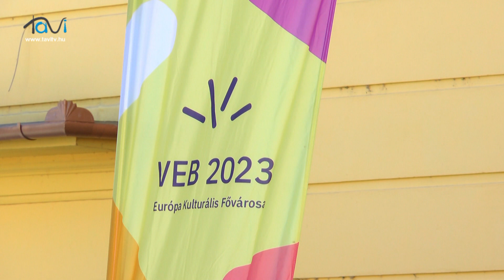Kommentár nélkül -VEB 2023 -Nemzetek Fesztiválja Marcaliban, Velká nad Veličkou (Csehország) Tavi TV